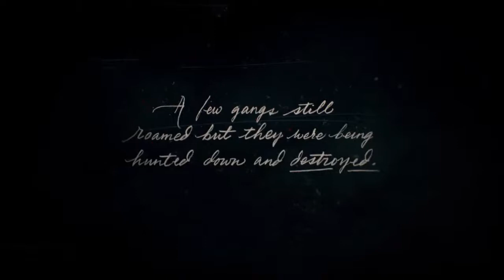🔴LIVE - RED DEAD REDEMPTION 2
Hi, my Name Is Rayyan. I'm 12 years old. I'm live in Malaysia. I love to make video and decide to share it with you guys.